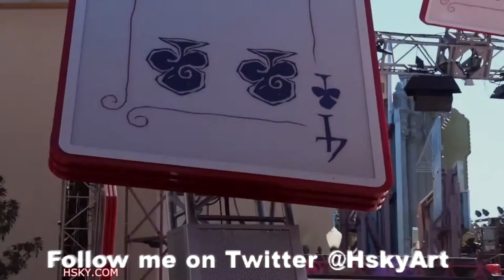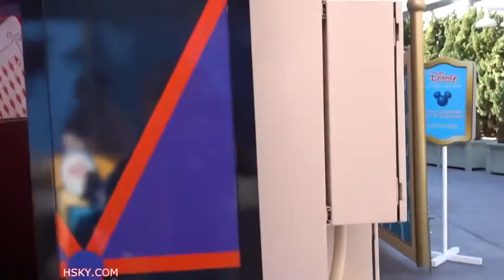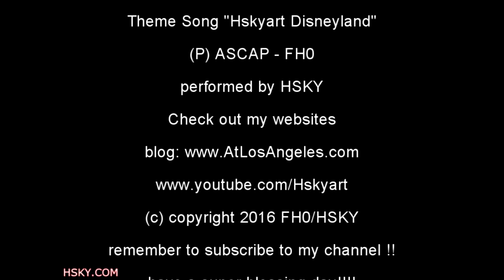V#507 HSKY DAISY GIVES ME KISSES!! Chase Visa Meet & Greet Disney California Adventure 2016 HSKYART